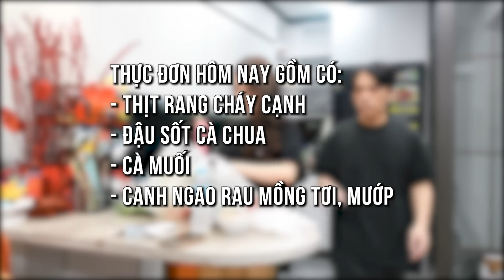CHIP CAN COOK #4: BỮA CƠM GIA ĐÌNH ẤM CÚNG CÙNG PHƯƠNG VY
►Cấu hình PC:
Keyboard : Razer BlackWindow Ultimate 2016